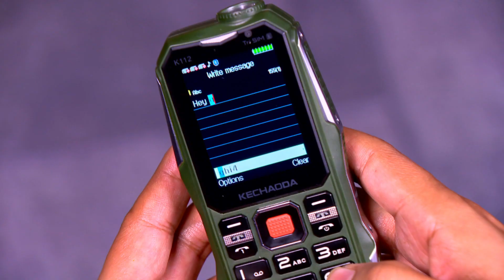Triple SIM Big Battery Big Screen Break Resistant Mobile (Code:11634)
The all-rounder tough phone

This is a tough mobile that can withstand drops, water exposure, and extreme temperatures. It's designed with additional features such as shock resistance, waterproofing, and dust proofing, which can increase the reliability of the phone. It comes with a big battery which means that the phone can last longer between charges

Highlights:
Durability
Long battery life
Reliability
Convenience

Features:
Tough looks and break resistant
3 SIM
Big torch
Big battery
Big screen

Specs:
6.1 cm 6.09 cm QVGA display (240 x 320 Pixels)
Numeric keypad
Triple SIM (GSM)
2G Network: Band 900/1800 MHz
Phonebook: 100 entries
Internal Memory: 64MB
Micro SD card slot, expandable memory up to 16GB
FM Radio
Music Player: MP3
Video Recorder: Yes
Ringtones: Vibrating, MP3
Bluetooth
Alarm, Calendar, Clock
Multi-Language Support: English, Hindi, Tamil, Telugu, Bangla
Micro USB Port for charging, 3.5 mm Audio Jack
Battery Type: Li-ion 4500 mAh, 3.7V DC
Battery Backup: 5 hours of talk time & up to 48 hours of standby time
Size/Dimensions (Closed): 170 x 45 x 20 mm
Weight: 73 g

Package Contents:
1 x Handset
1 x Battery
1 x Charger